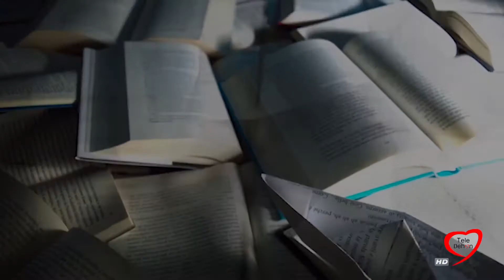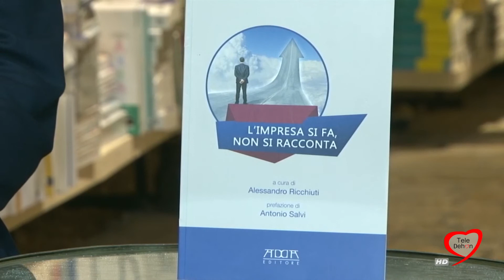PILLOLE LIBRI NEL BORGO ANTICO: STEFANO FONTANA, " L'IMPRESA SI FA, NON SI RACCONTA"